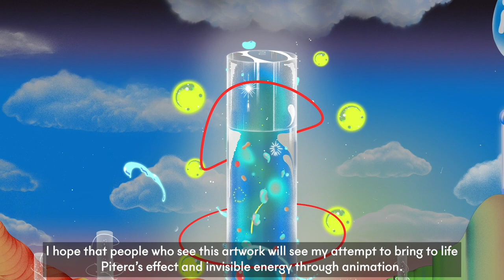SK-II Artist Series: "Pitera is Legendary" by Ram han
The legend of Pitera™--it all started in a sake brewery in Japan where a chance observation of  an old Toji’s miraculously youthful-looking hands with a stark contrast to his wrinkled face unlocked the secret to the power of Pitera™.

This legendary moment is re-enacted in illustrator Ram Han's surreal dreamscape.